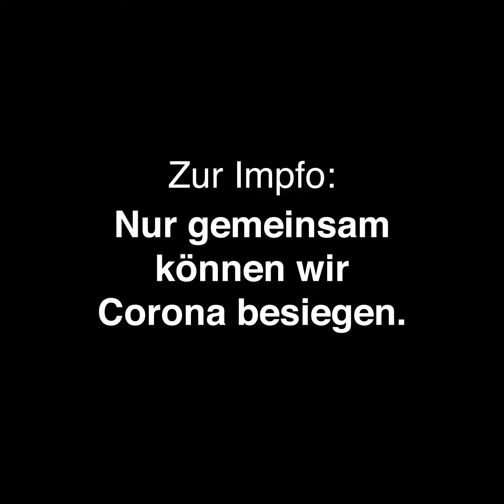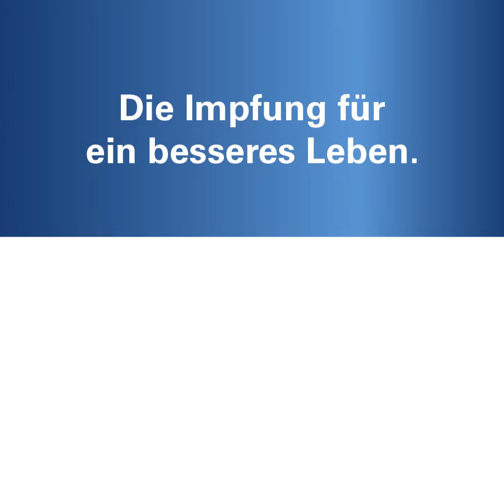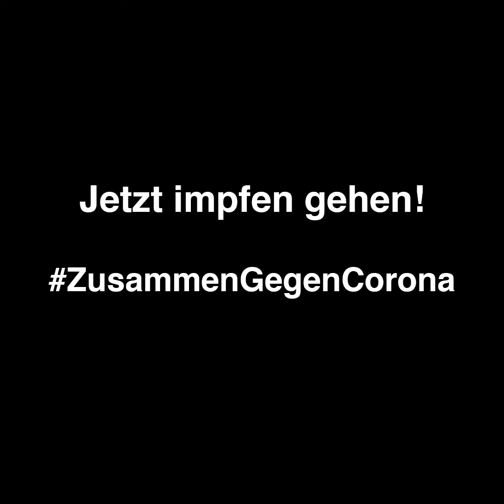Linz impft! Gemeinsame Impf-Kampagne im Kampf gegen Corona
Nur wenige Tage brauchte eine Initiative des Linzer Bürgermeister Klaus Luger, um zahlreiche Unternehmen zu einem kollektiven Impfaufruf zu begeistern. Unter dem Hashtag ZusammenGegenCorona sprechen sich über 60 Unternehmen in einem gemeinsamen Video zur Impfung als wichtiges Mittel zur Pandemiebekämpfung aus. Es geht um einen gemeinsamen Kraftakt, um gegen die weitere Ausbreitung anzukämpfen. Die Teilnahme reicht von renommierten großen Unternehmen, wie voestalpine, FACC, Raiffeisen Landesbank (RLB) oder Wacker Neusson über städtische wie GWG und Magistrat Linz bis hin zu Dienstleistungsunternehmen wie Spar oder dem Berufsförderungsinstitut (BFI). Das Video, welches in Kooperation mit der Werbeagentur Reichl und Partner konzipiert wurde, steht hier auf YouTube und auf allen Social Media-Kanälen und der Webseite der Stadt Linz zur Verfügung.

Liste der teilnehmenden Unternehmen:

ARBÖ OÖ
AREV Immobilien GmbH
Bäckerei Franz Brandl GmbH
BFI OÖ
Borealis AG
dataspot
Digitale Meile
Donau Touristik GmbH
DUO PLAST competence & trading GmbH
EBG GmbH
Elin GmbH
Fabasoft AG
FACC AG
Flughafen Linz GesmbH
France Car Fahrzeug- und Reparaturgesellschaft mbH
Grand Garage
Grandmaster Communications GmbH
Gutenberg Werbering GesmbH
GWG - Gemeinnützige Wohnungsgesellschaft der Stadt Linz GmbH
Hauser GmbH
Held & Francke Baugesellschaft m.b.H
Hofer KG
HofstetterService & Handel GmbH
Holler-Apotheke
Hotel am Domplatz GmbH
hpw Metallwerk GmbH
Hypo Oberösterreich
KAESER KOMPRESSOREN GmbH
KEBA AG
Kwizda Pharmahandel GmbH
Linz Textil Holding
Linzer Tiergarten
Lunik2
Magistrat Linz
MatchMaker Event GmbH
Metro Cash & Carry Österreich GmbH
Neue Heimat - Gemeinnützige Wohnungs- und Siedlungsgesellschaft
NEVEON Holding GmbH
OMV Aktiengesellschaft
OÖ Landesjagdverband
Plasser & Theurer
Pöchhacker Innovation Consulting GmbH
Polytec Group
PROGES - Wir schaffen Gesundheit
Programmierfabrik GmbH
PROJEKTAS - Feistritzer Hinz GmbH & Co OG
Raiffeisenlandesbank OÖ AG
Rübig GmbH
Schachermayer Großhandels GmbH
Schmachtl GmbH
Siemens AG Österreich
Spar Österr. Warenhandels AG
Sprecher Automation GmbH
Starlim Sterner
startup300 AG
Staufer Textilpflege GmbH
Takeda Austria GmbH
TECHCENTER Linz-Winterhafen
VACE Engineering GmbH & Co KG
Verein zur Förderung von Arbeit
Veritas
Vivatis Holding AG
voestalpine AG
Wacker Neuson GmbH